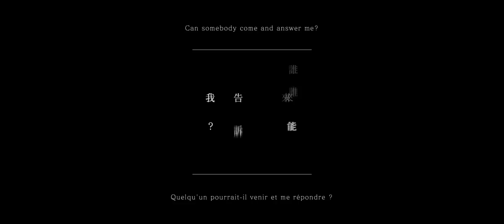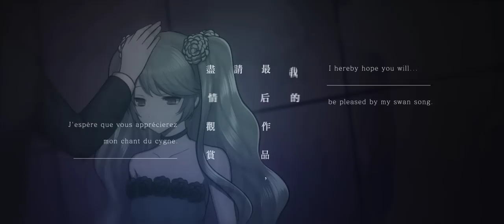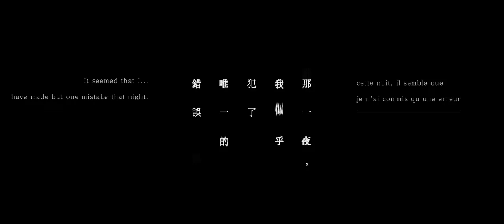ARTICUTION: A magician's confession (inst.) / ELECTROCUTICA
Ladies and gentlemen, how are you all feeling tonight?
Deceiving countless people without ever facing judgement,
living rich lives in which you feast upon the sweetest honey...
Certainly, you are enjoying yourselves tremendously, are you not?

I am afraid, however, that this will all end here…

To release a certain girl from her regrets and expose the vile truth to this world,
I took it upon me to play the part no one else was able to
Here and now, allow me to be the one to punish you.

To me..
the intricacy of magic tricks and the audacity of murder hold no difference.
Indeed, it is all too laughably simple.
If this is to be called a sin then someone, please, come and catch me?

Tonight, let us bring an end to this
Well then, that being said, let us raise our glasses and make this the most exquisite evening.

" I hereby hope you will be pleased by my swan song."

Links
「ARTICUTION / 奇術師の告白」